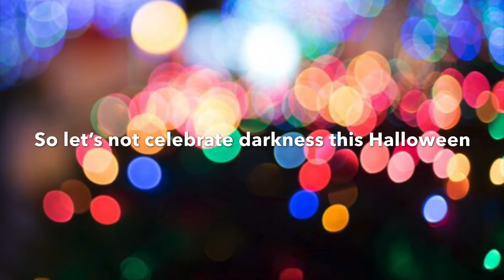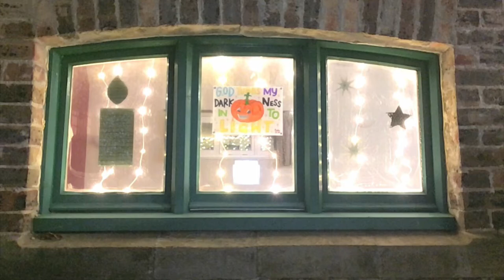Crowborough Light Trail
Fill a window with light this Halloween and celebrate the Light who came into a dark world.

Send a photo of your light window to . If you send us a photo you are giving us permission to share it on our church facebook page.